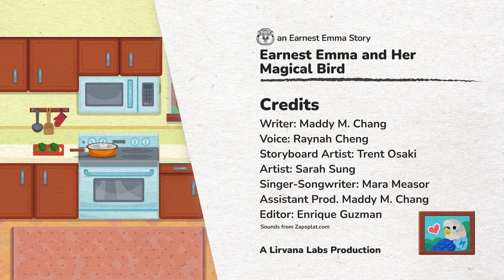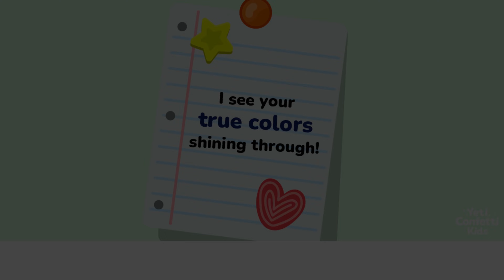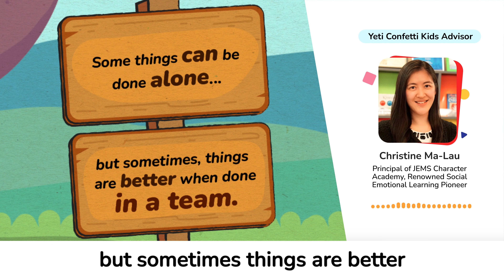Earnest Emma's Story Corner | Yeti Confetti Kids | Cartoons for Elementary & Preschool Kids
Come along with Earnest Emma to learn about the power of working together, discovering the beauty of making new friends, learning the importance of self-care, and working on leading with kindness.

Episodes:
0:00 Earnest Emma's Story Corner
0:10 Earnest Emma and the Surprise Cupcakes
2:25 Earnest Emma & The Loss of A Feathery Friend
4:04 Earnest Emma and the Magic Forest Adventure
6:02 Earnest Emma's Magic Unicorn Friendship!
7:54 Earnest Emma & How to Train a Flying Pegasus!

🐾At Lirvana Labs, our character education experts reimagined how stories, songs, and media can help kids build Social & Emotional muscle.

🐾Together, we created our very own Yeti Confetti Social Emotional Learning Pillar of Colors, with Diversity, Inclusion, Culture and Learning Spectrum in mind.

A Lirvana Labs Production
★ Earnest Emma's Story Corner!